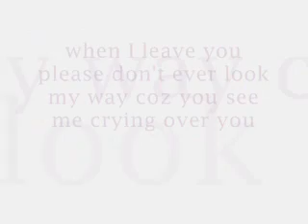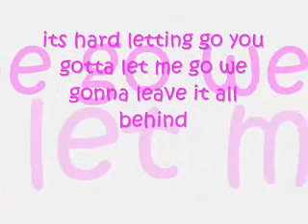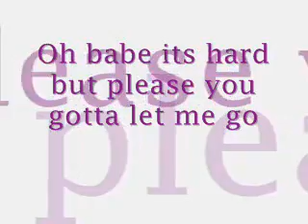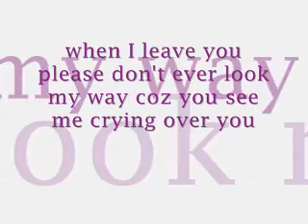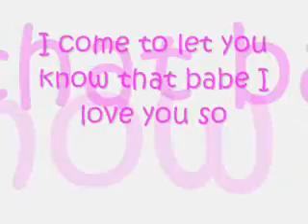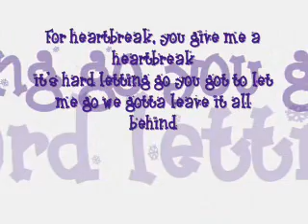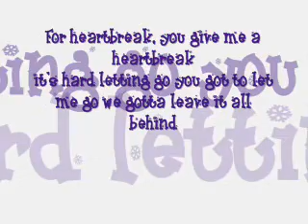Heartbreak by 6 part invention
heartbreak by six part invention